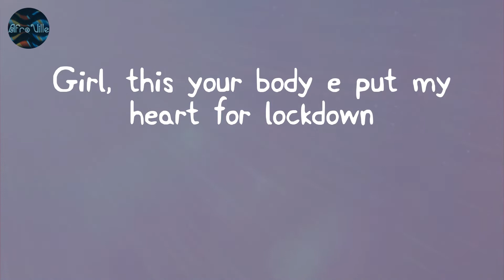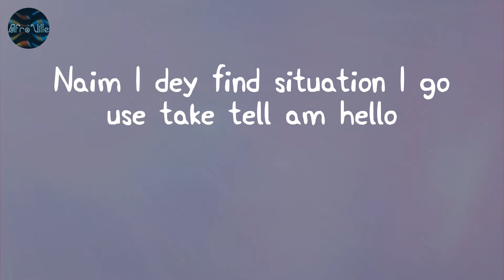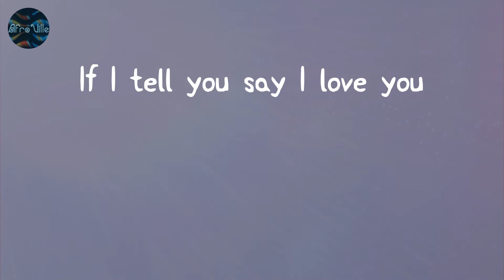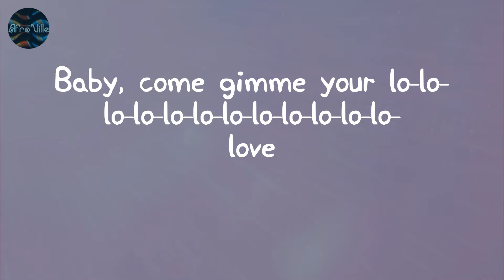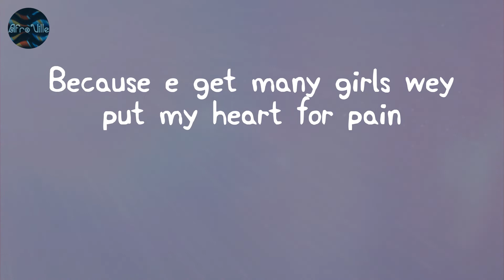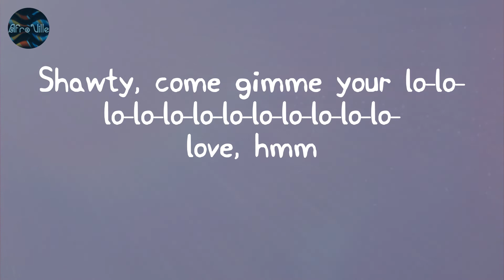Calm Down - Rema (Lyrics)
Rema - Calm Down (Lyric Video)

Lyrics:
(Vibez)
Another banger